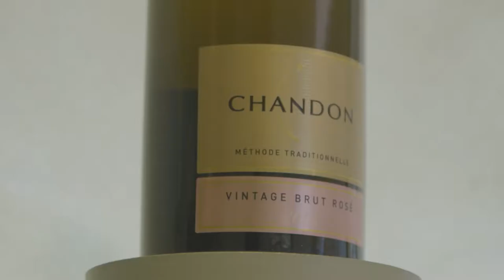Domaine Chandon Video